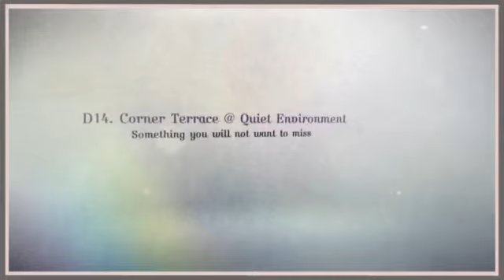NEW Lor Sarina 6G